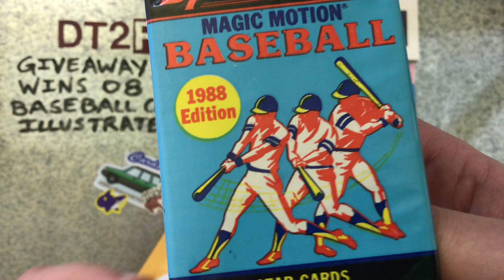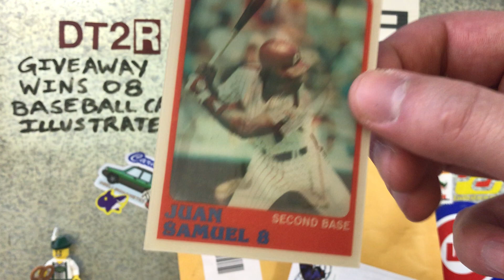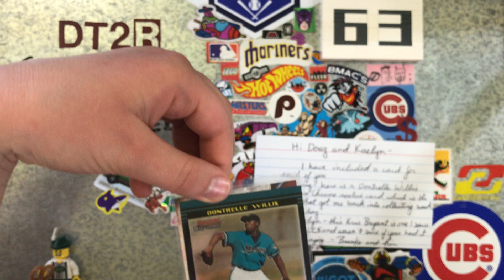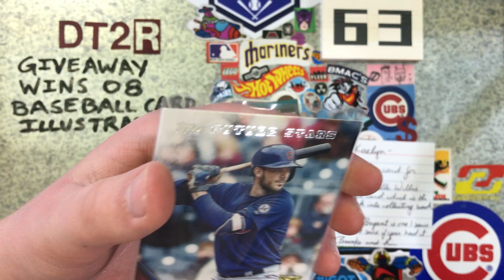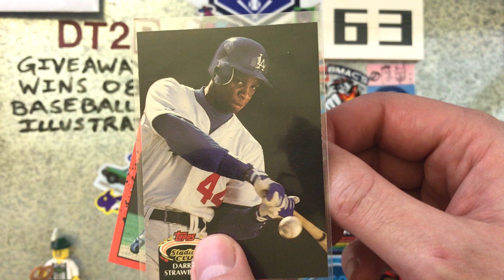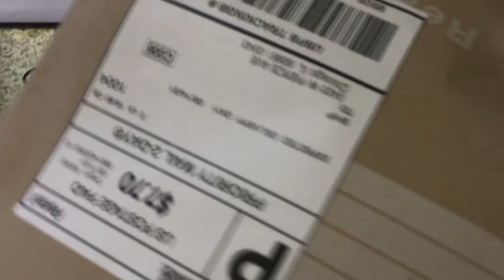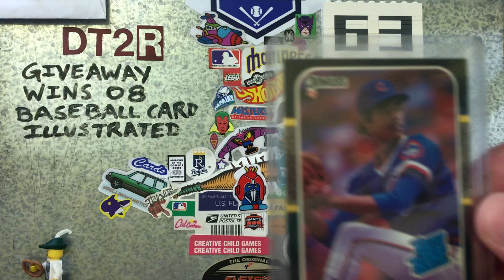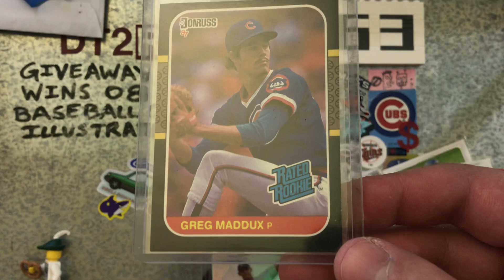Giveaway Wins 08 - Baseball Card Illustrated 🍻 So much cardmunity love! - DT2R 63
In this video, Kaelyn and I go through an insane amount of mail that Bronko, Kevin, and Dylan from Baseball Card Illustrated send our way!  I even get my 2nd YouTube channel apparel along with a PC Rookie Card!  BCI got me excited about collecting again and is a super generous and super fun channel.  Give them your support!